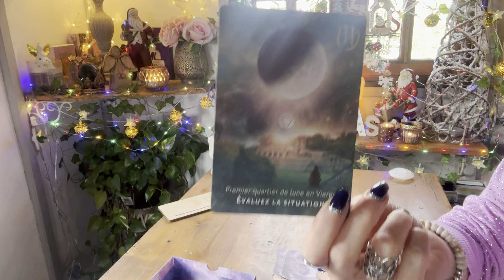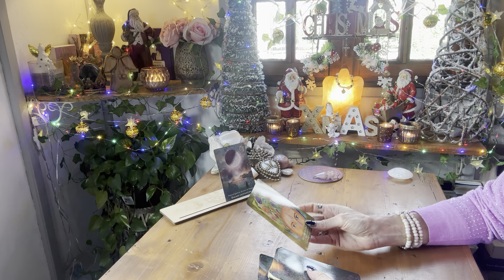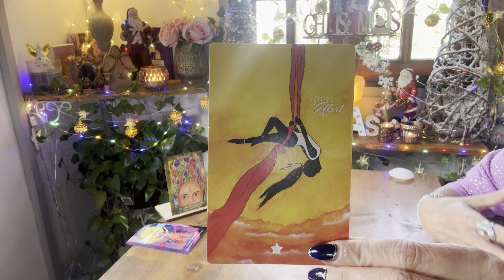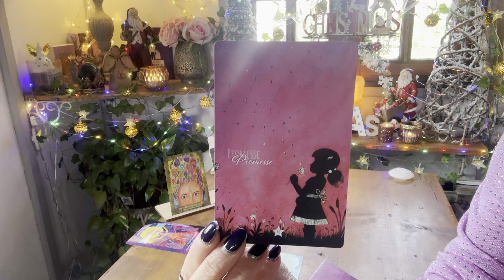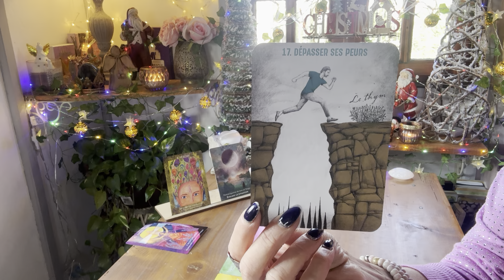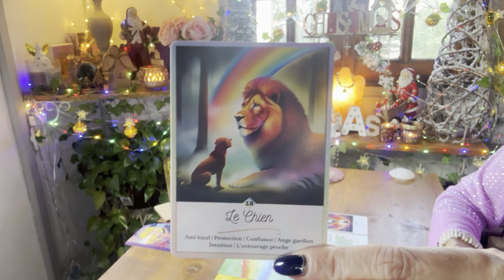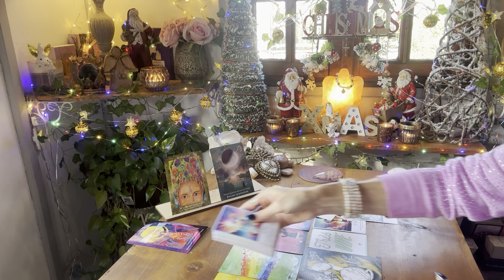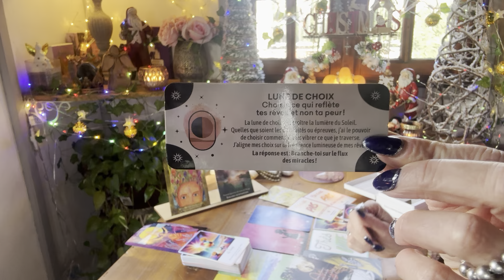💜🌙UNE LUNE DE CHOIX !! 🌙💜 Vos désirs sur le point de se réaliser !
guidance#sentimental#general professionnel lune# nouvellelune sagittaire energie conscience angel # predictions tarots oracles voyance cartomancie spiritualite instagram lilifjetlabeautedesanges#

🔮 Pour une guidance personnalisée et individuelle, un coaching de l'âme, une déprogrammation cellulaire, une lecture akashique, un soin énergétique Lahochi ou une libération karmique, écrivez moi à 🔮

🎁 PROFITE DE 5% DE REMISE avec le code LILIFJ5 toute l'année sur le auprès de Virginie Giraud 🎁

🌸 - GUIDANCE VIDEO
🌸 - GUIDANCE TELEPHONIQUE
🌸 - DEPROGRAMMATION CELLULAIRE
🌸 - LECTURE AKASHIQUE DE VOTRE ÂME
🌸 - ATELIER INITIATION A LA CARTOMANCIE
🌸 - SOINS ENERGETIQUES LAOCHI ET GALACTIQUES
🌸 - LIBERATION KARMIQUE

- 10% SUR TOUTES LES CREATIONS,